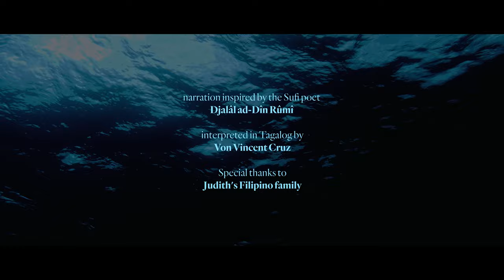SILENCE - Philippines Cinematic Film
"There is a voice that doesn't use words. Listen." - Rûmî

Shot in the Philippines

A film by Vladimir Bodiroga
Production: Fulgura Films
Special thanks to: Marie Chambron, Von Vincent Cruz and Judith's Filipino family